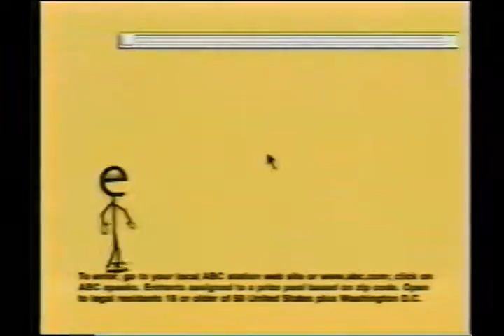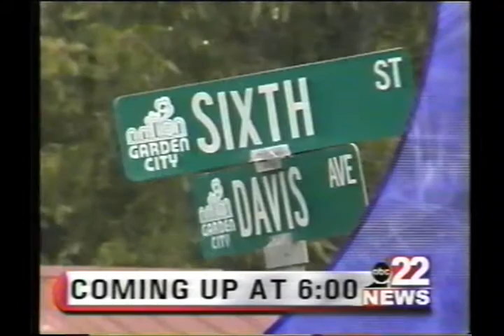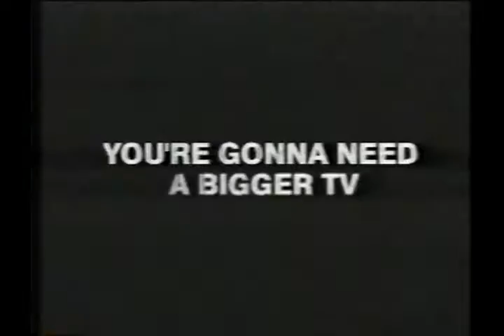ABC WJCL September 5 2000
Commercials and ABC promos with a local slant
Aired in Savannah, GA 9/5/2000